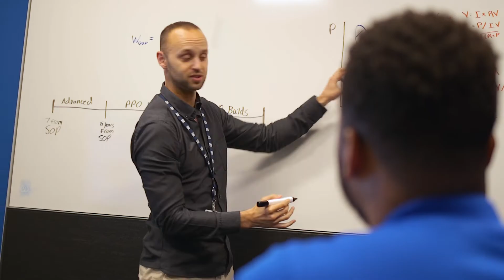Meet Brady Black | GM Careers | General Motors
Meet Brady Black, Advanced Engine Technologies and Components Engineer.  He grew up in a small town in rural eastern Washington,  has a bachelor’s and master’s degree in mechanical engineering, and joined GM in October of 2020.